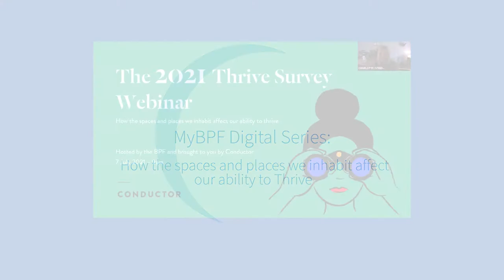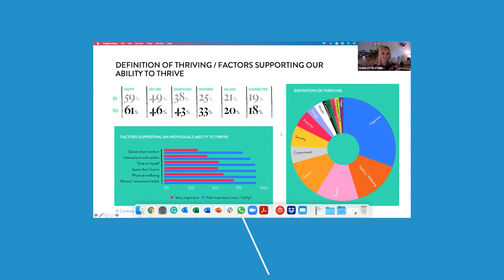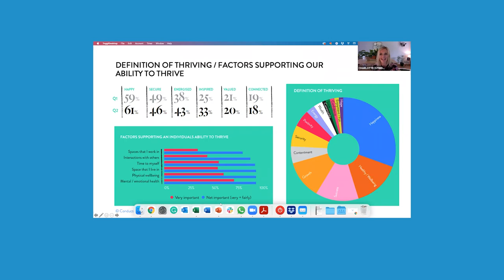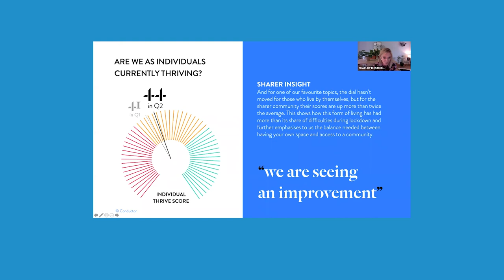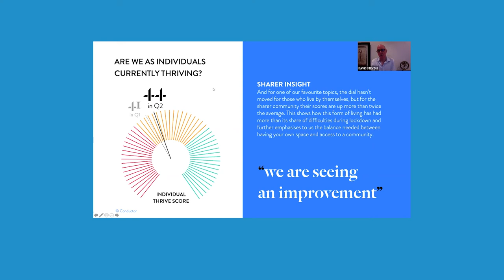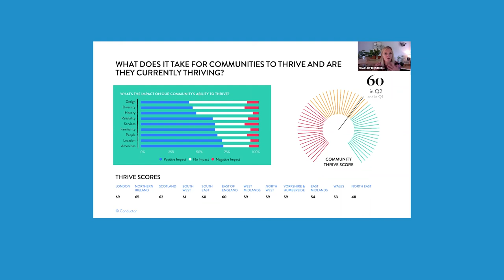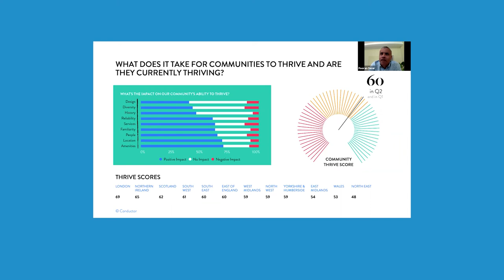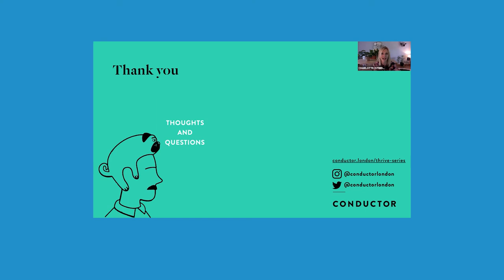How the spaces and places we inhabit affect our ability to thrive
This event is based around a survey of 2,000 participants, commissioned by Conductor and organised by its insight partner, Opinium. It explores whether people feel they are thriving across a range of indicators, and how that might help us as real estate professionals shape the built environment for the better. The webinar will explore the results of the Q2 2021 Thrive Survey, with an expert panel on people's relationship with the natural environment.